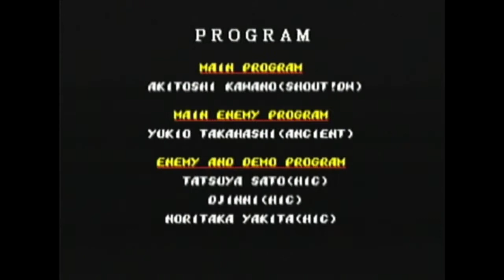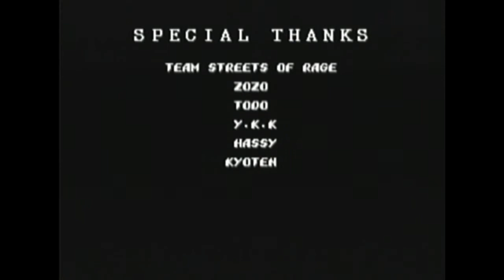Lets Play Streets of Rage 2 (Final Part)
If you liked or were amused by the video. then please subscribe :) Lower the volume when you get near halfway to the video or when i get a game over(I'm player 2 lol).
This is the last part of the quick playthrough of streets of rage 2. it was fun. til i was the one who got the game over in the end ): we luckily managed to finish the game though, and i got the 2nd highest score lol. anyways, i plan on finishing my other lets play now, which is the legend of zelda a link to the past. I_ll of course be uploading videos. but now i_ll be improving bit by bit lol. well then. hoped you people enjoyed this quick playthrough! :D